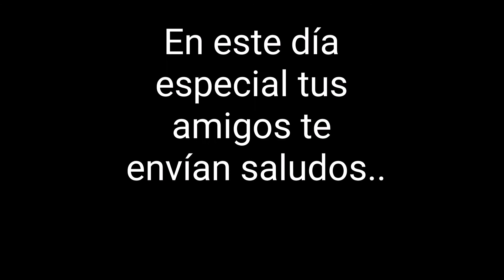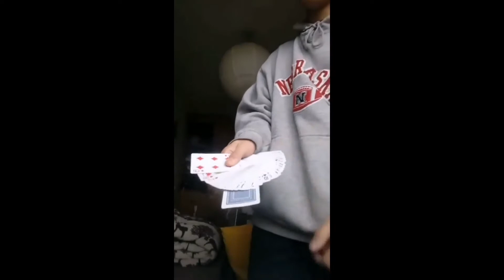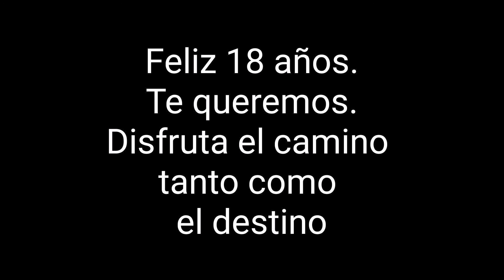Cumple 18 años Nia